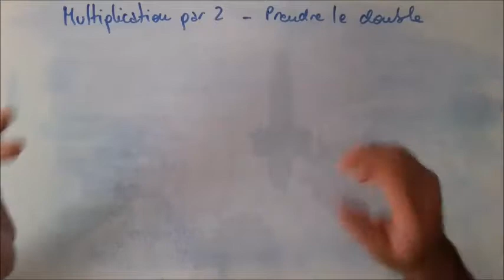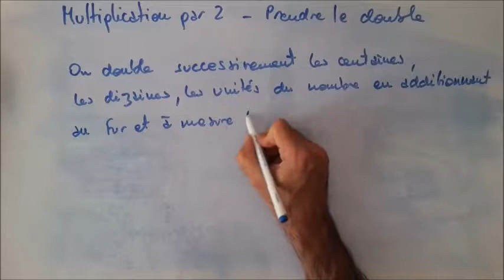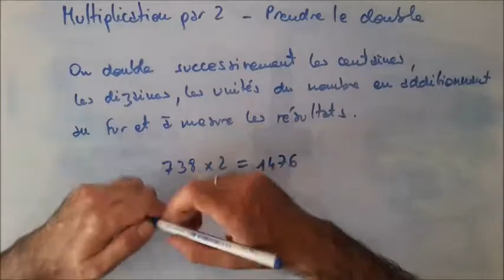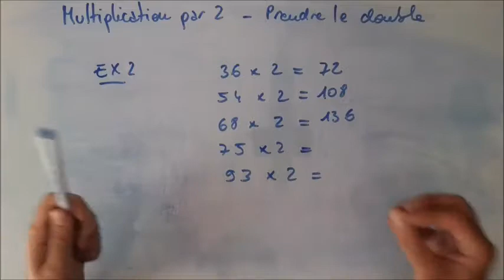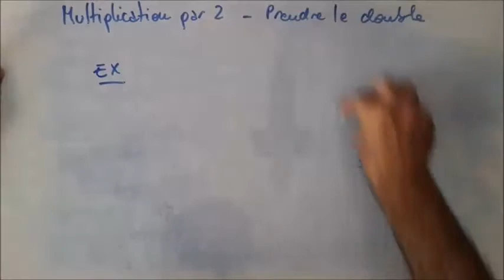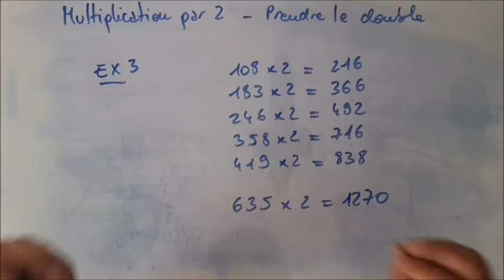Multiplication par 2 : calcul mental